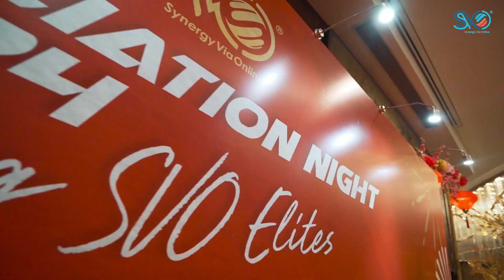Appreciation Night: Honouring SVO Elites I Copper Mansion PJ (10.01.24)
As 2024 unfolds, SVO kicks off the year with a grand Appreciation Night, specially crafted for the members of the SVO Elite Club member. Over2️⃣0️⃣0️⃣elite coaches from the digital commerce realm gather to celebrate our achievements in 2023 and set the stage for the promising year ahead.

🎉 Adorned in traditional Chinese attire, we showcase the beauty of Chinese culture. Coupled with a spectacular lion and dragon🐉 dance, the evening becomes a visual feast, adding a touch of festive spirit.🧧

🥢 Experience the traditional "lo hei" tossing, symbolizing collective efforts and the creation of a brighter future.

🏆 A dedicated award ceremony honors the contributors from each branch for their outstanding achievements in the past year.

🍷 The "Blood Oath" segment welcomes new members to the Elite Club. Here, we embrace the influx of fresh talent, collectively sailing towards a future of brilliance.

🇹🇼 Partners from Taiwan are also present, witnessing and immersing themselves in the atmosphere of the SVO family. Across borders, we are all part of the SVO family.

Gratitude to every SVO partner🧑‍💻👩‍💻; your dedication injects a continuous stream of strength into SVO.

On this night of gratitude✨, let's collectively review the past, envision the future, and stride forward hand in hand, creating a more brilliant tomorrow.

2024年一开始，SVO就迎来了一场盛大的感恩之夜✨，专为SVO精英俱乐部会员而设。超过2️⃣0️⃣0️⃣位的电商精英聚在一起，共同庆祝我们在2023年的成就，同时也迎接2024崭新一年的展望。

🎉大家身着中式服装，彰显中国传统文化之美，加上精彩绝伦的舞狮舞龙表演🐉，为大家呈现一场视觉盛宴，增添一份🧧喜庆氛围。
🥢体验“捞生”，捞齐愿望，寓意着共同奋斗，共创美好未来。
🏆特设颁奖典礼，来表彰每一位分公司的贡献者在过去一年中的卓越贡献。
🍷“滴血为盟”环节，是我们欢迎新晋精英俱乐部会员的时刻。在这里，我们迎接新力量的加入，共同扬帆迎向未来的辉煌。
🇹🇼 台湾的伙伴们也在现场，共同见证和感受SVO大家庭的氛围。跨越地域，我们都是SVO的家人。

感谢每一位SVO电商伙伴🧑‍💻👩‍💻，你们的付出为SVO注入了源源不绝的力量。�

在这个感恩之夜✨，让我们共同回顾过去，展望未来，携手前行，创造更辉煌的明天。